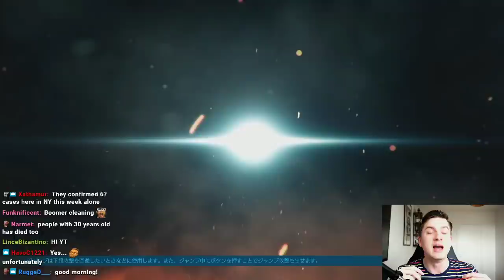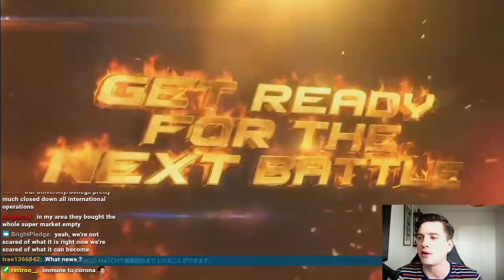The Corona Virus Starts Hitting The Tekken World Tour